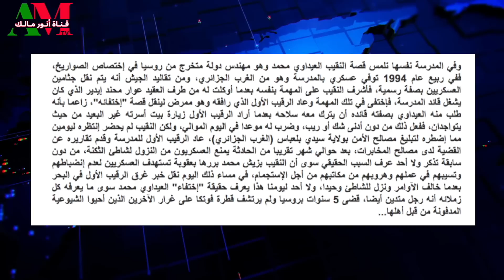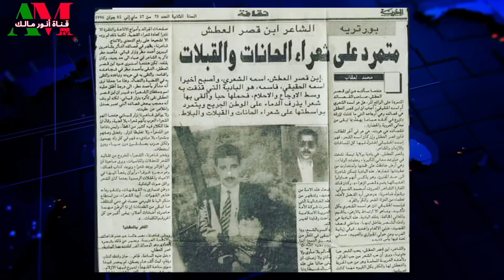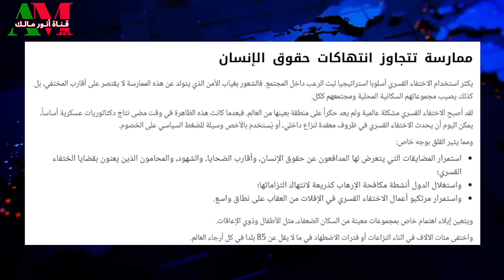تطورات جديدة.. قضية شقيق أنور مالك أمام الأمم المتحدة في اليوم الدولي للاختفاء القسري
من يرغب في التواصل معنا:
مواقعنا على شبكات التواصل الاجتماعي:
تويتر: